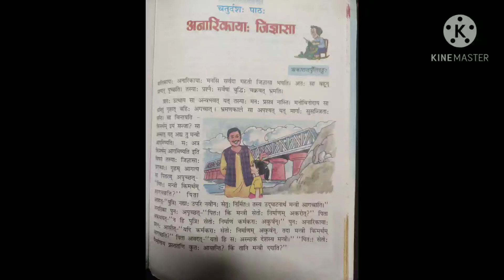std 7 Sanskrit lesson-14(25/12)